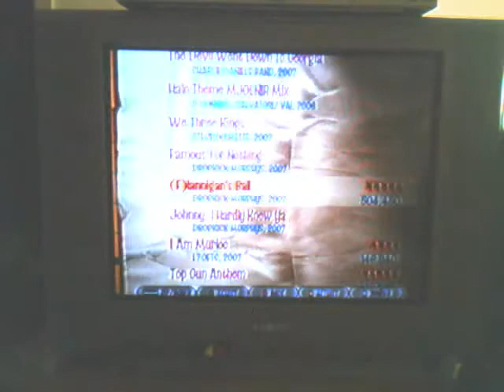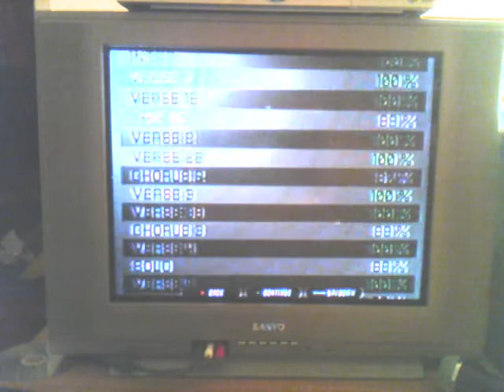(F)lannigans Ball - Expert - 98% - 568K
Hazard2humanity (my Xbox LIVE Gamertag) playing (F)lannigans Ball on Expert. 98% - 568K points